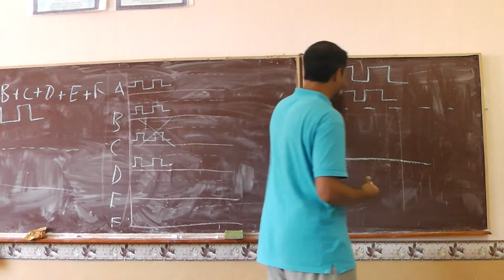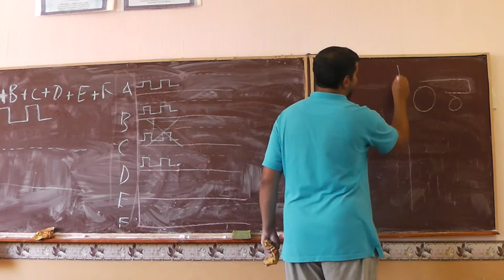46 Сенокосилка на полях Первой мировой войны